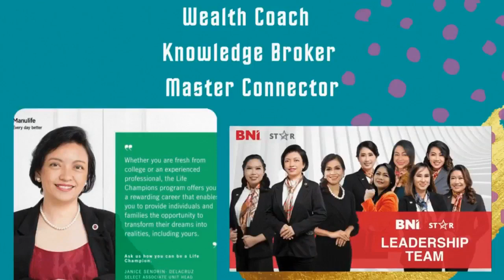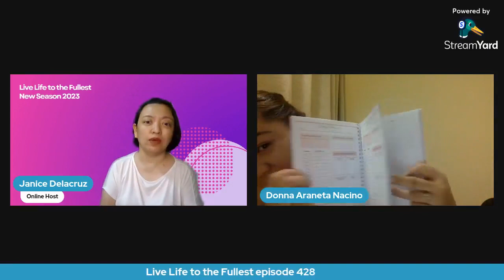Live Life to the Fullest episode 428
Topic: Plan with Purpose
Guest: Donna Araneta- Nacino